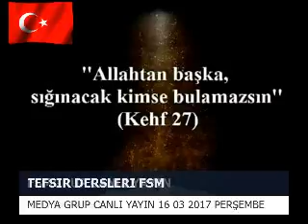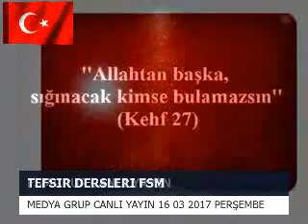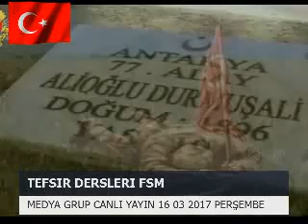Tefsir dersleri fsm medya grup canlı yayın 16 03 2017 perşembe